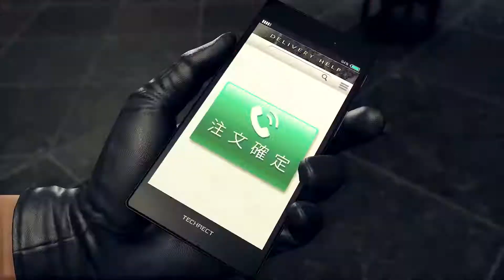Yakuza Like a Dragon PlayStation 5 Launch Trailer PS5, PS4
Yakuza: Like a Dragon is now available on PS5!

The time has finally come to join Ichiban on an over-the-top adventure like no other! Get ready to battle your way to the top against all the odds, make new friends, and crack some underworld skulls in dynamic RPG combat set against the backdrop of modern-day Japan.

Explore Yokohama for the first time, a dazzling city full of hilarious distractions, such as karaoke, Classic SEGA arcade titles, and even manage and grow your own company!

Rated Mature: Blood Intense Violence Sexual Themes Strong Language Use of Alcohol